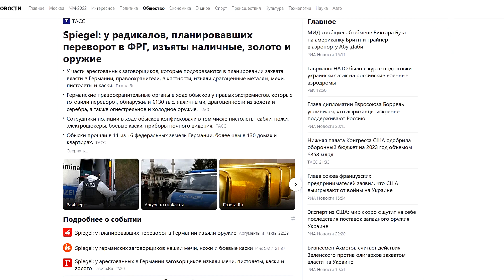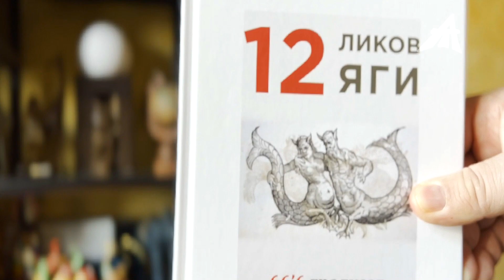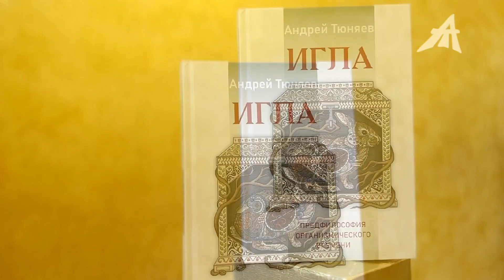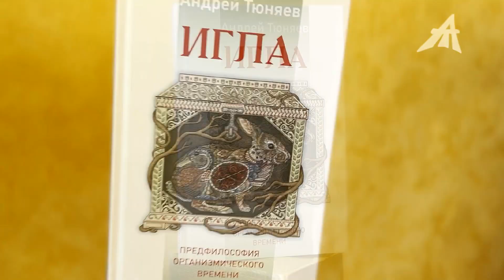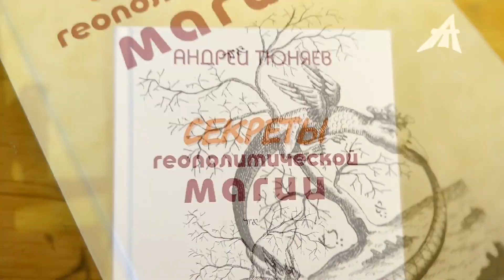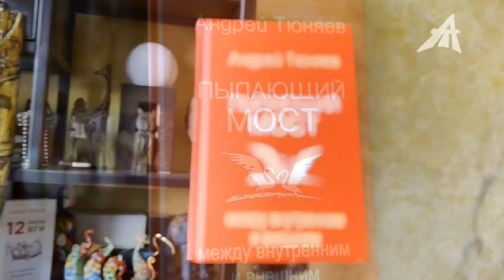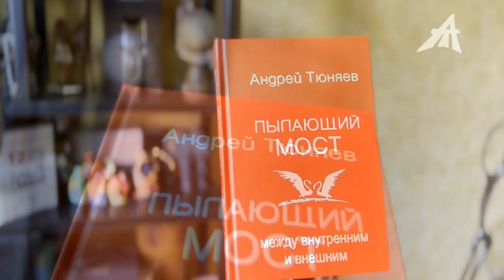История противостояния: кто и с кем?